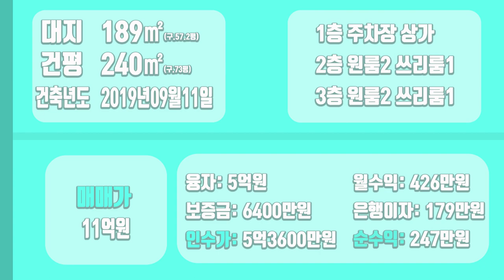[하팀장]대구상가주택매매 재적학생수 3만명이 이용하는 상권 메인에 위치한 상가주택입니다. 주인 사정상 정리 하셔야 한다네요~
-공실 걱정없이 월세 받을 수 있는 위치이며 엑스코선 호재까지 있어 투자목적으로도 적합한 위치입니다.

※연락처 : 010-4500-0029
※카카오톡 ID : 45000029 (검색)
※해당영상 매물번호:0080622

▶소재지 : 대구광역시 북구 산격동1397-4
▷면적 : 대지 189㎡ / 연면적 239㎡

▶거래형태 : 매매
▷거래예정금액 :11억원
▶중개대상물의 종류: 상가주택

▷사용승인일 : 2019년09월11일
▶총 층수 : 지하 0층 / 지상 3층
▷주차대수 : 3대

▶방향[주 출입구 기준] :북동
▷입주가능일 : 2022년05월29일이후 협의가능
▶방수[근린생활시설 미포함] / 욕실수 : 방 8개 / 욕실 5개

▷관리비[청소비용,승강기 유지비용 등] : 매월 약 200,000원 예상

◆대표:沈民貞
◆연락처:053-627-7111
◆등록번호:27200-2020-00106